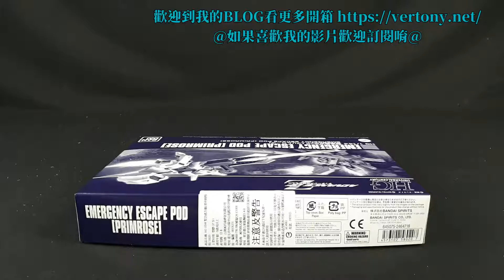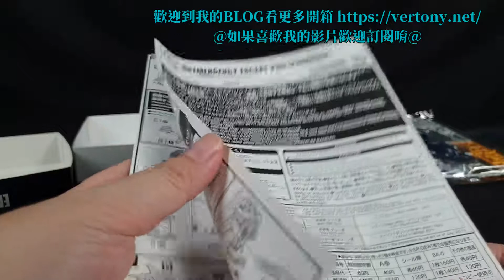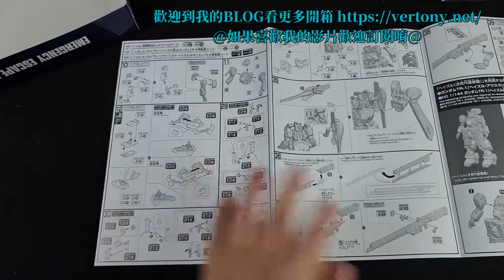[開箱]PB HGUC 1/144 A.O.Z. 緊急逃生艙 普利姆羅斯/EMERGENCY ESCAPE POD PRIMROSE/緊急脱出ポッド プリムローズ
普利姆羅斯PB篇!!